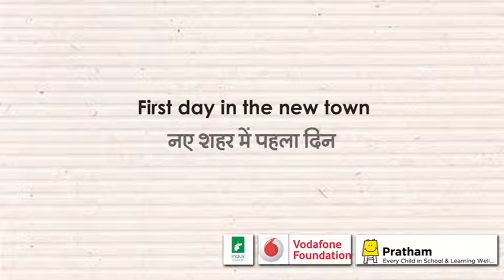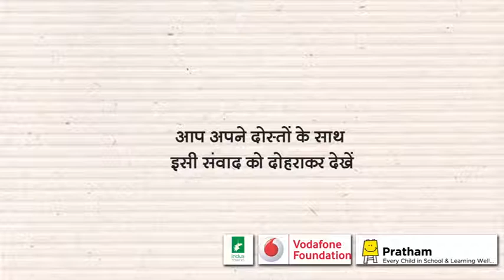Introducing yourself in English - Revision-राहुल से मुलाकात-दोहराएँ